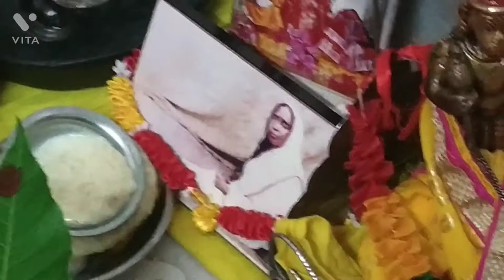BaBa Loknath Ki Jai 🙏 | Gher Ka Pujo, Part 2 | Sushamay Biswas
Baba Lokenath Brahmachari was a Bengali spiritual master and yogi, considered to be one of the most influential gurus of oriental philosophy.
Do watch this video and share your feedback below the comment box.
Hey, I am sushamay Biswas, 32 years old. I am here to gain the knowledge through you and let's grow together 🙏

I hope you guys enjoyed the video and found this helpful. 🔔
keep praying and sharing your thoughts.
Love u all.